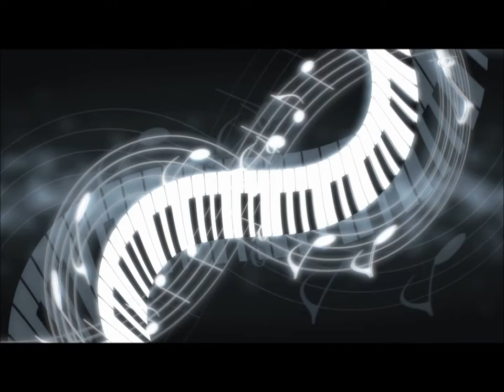Richard Campbell - Strings and Things (Karmic Power Records) House Music 2016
► DESCRIPTION
RICHARD CAMPBELL - STRINGS AND THINGS
Richard Campbell a teacher, a Dj, and accomplished music producer comes to Karmic Power Records with a strong Classical Style House piece using heavy string and orchestra hits to delight your dancers. Full power sound from beginning to end. Strings and Things will be in your USB in months to come.

► CREDITS:
Catalogue: KPR 146
Label: Karmic Power Records
Labelcode: LC-51694
Artists: Richard Campbell
Track: Strings And Things
Producer: Richard Campbell
Written: Richard Campbell
Publishing: Karmic Power Publishing (ASCAP)
Copyright: Karmic Power Records
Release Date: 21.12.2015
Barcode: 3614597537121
Club Mix - ISRC: QM-HDW-13-00350
Radio Edit - ISRC: QM-HDW-13-00349